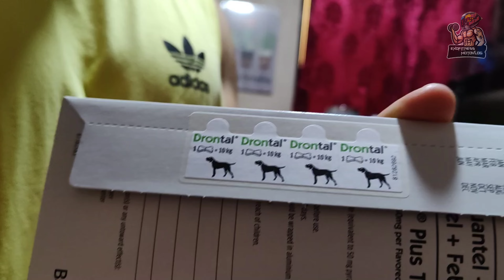Deworming of dog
Exotic Bully Dog Deworming